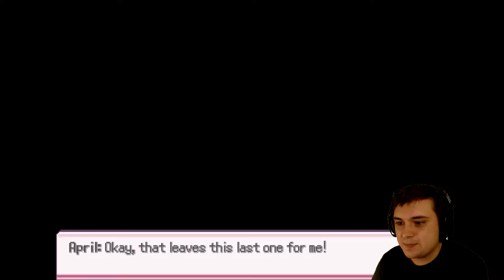Pokemon Ethereal Gates | An Amazing New Adventure Begins!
Created by Perihelion Productions, Pokemon Etheral Gates Demo  is a indie fan made Pokemon game that features over 200 new Pokémon, all new characters, and a brand new world and story to explore. A Lets Play by LiNX 4.